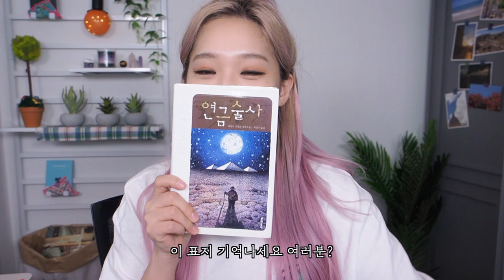학창시절 썰 풉니다🤘🏻초딩때 뺨 맞은 썰😂 / 책,음악,영화 문화생활 추천🙋🏼‍♀️ㅣ박비단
1.
 안녕하세요 비단입니다:)
골동문학방 컴백✨ 오래 기다리셨죠ㅠ.ㅠ!
기다려주셔서 감사해요😌💜

2.
전부터 생각했던 보이는라디오 컨텐츠를 시작했어요:)
첫번째 주제는 학창시절 로 선택했는데요🤔
저의 학창시절 이야기와 가수, 노래, 책, 영화 이야기를 하다보니 저도 추억에 잠기는 시간이었어요ㅋ.ㅋ
으아 정말 시간이 이렇게나 빨라요. 한창 어른이지만 '어른'이란 단어가 어색한 건 여전해요

3. 매회 주제를 정해서 골동문학방 인스타그램으로 공지하겠습니다❗️(@bidan_antique)
사연 보내주신 구독자님들 정말 감사해요! 선물🎁 드릴게요~😍
영상에서 추천한 문화생활 맘에 드셨으면 좋겠어용🥰

4. 오늘은 혹 웃는 일이 있으셨나요~?
하루 한 번 이상은 꼭 웃으셨으면 좋겠어요🙏🏻